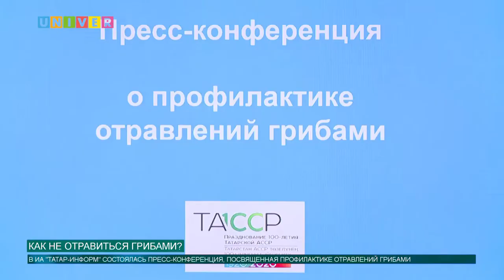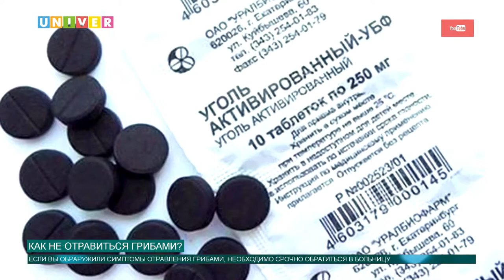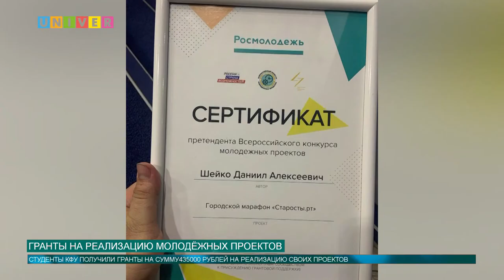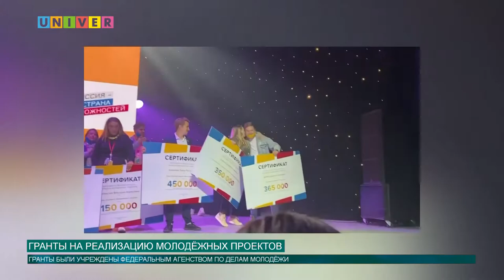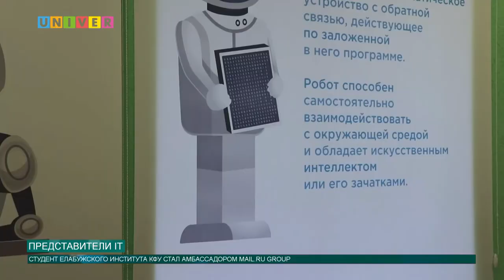НОВОСТИ КФУ от 29.09.2020